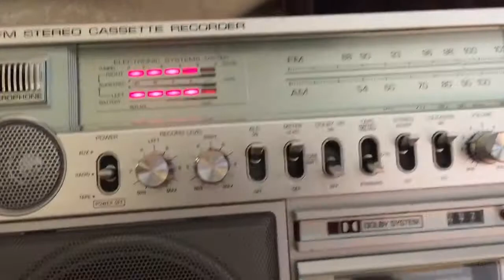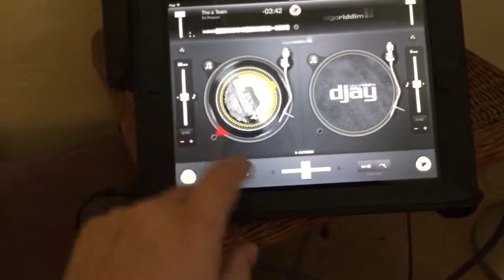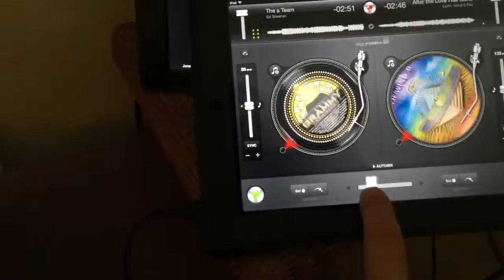General Electric 3-5286A boombox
Boombox test